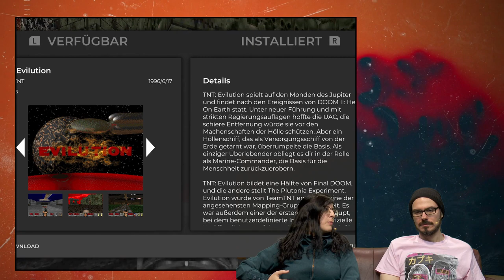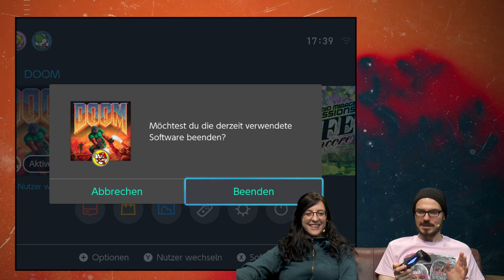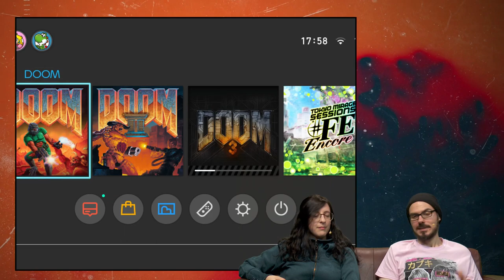So toll wie einst? Neues Kapitel fürs 93er Original | Doom Sigil mit Gregor & Kiara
Passend zum baldigen Doom Eternal-Release haben Kiara und Gregor sich nochmal der Switcht-Version von Doom 1 angenommen, die kürzlich gepatcht wurde und John Romeros Erweiterungspack "Sigil" spielbar macht. Auf zur Dämonenhatz!